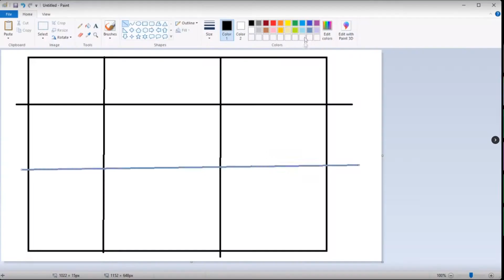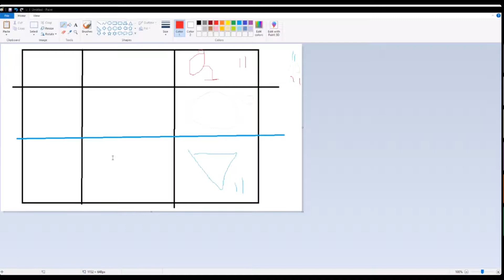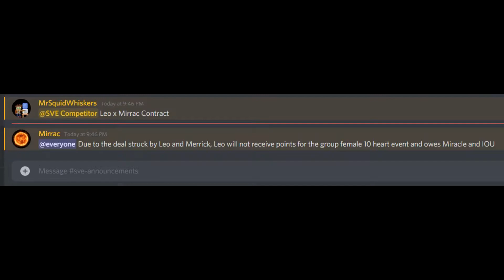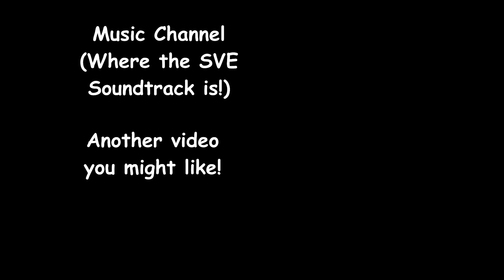The Great War of Love! | Stardew Valley Empires S1, Ep #9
Mirrac's and Leo's goals are directly apposed.  Mirrac wants to marry Leah, but that would prevent Leo from getting what he wants, the group ten heart event.  In the end, it will be a race to see who can swoon their lovers faster!  Who will win in this all out battle for love?!  Find out now!

This is an episode of Stardew Valley Empires!  This is the Stardew Valley Competition series where my friends and I all duke it out on the same multiplayer Stardew Valley 1.5 farm.  Each of us has to rack up self-determined points while we play the game.  Whoever gets the most points is crowned emperor/empress of the season!  We can earn points by donating items to the bundles in the community center, collecting rare items (ex. Galaxy Sword), developing high level relationships with the townspeople, and winning minigames of our own design.  Note: there will be heavy use of the Stardew Valley Wiki and a heavy amount of memes made about said wiki throughout the series.  ;)

Name Dictionary:
Peril: Peril, Aidan, Kapreesi, Grenadyne
Cain: Cain, Jack, Candy Cane
Leo: Leo, Lion, Layton, Latin
Hypenage: Hypenage, Hyp-eh-nige, Tyler
Mirrac: Mirrac
Whiskers: Whiskers